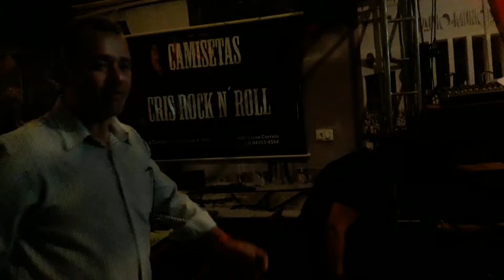Rock News - Perfect Stranger - Cover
Rock  News  -  Vocal  E  Guitar  Robson  Correia  -  Vocalista  Maggie  Salles  -  Bass  Dja  Correia  Teclado  Rafael  Brito  -  Batera  Célio  Glouster